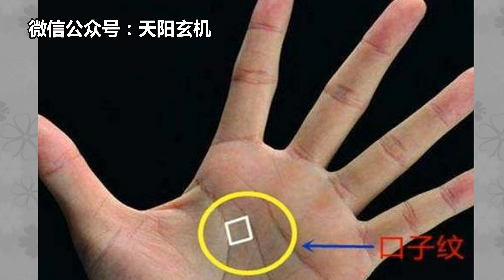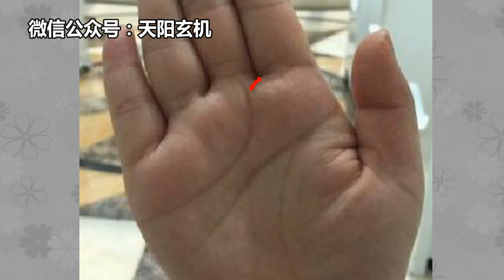注意了，手掌中出现方形纹表示财运旺盛，善于理财，能聚财！